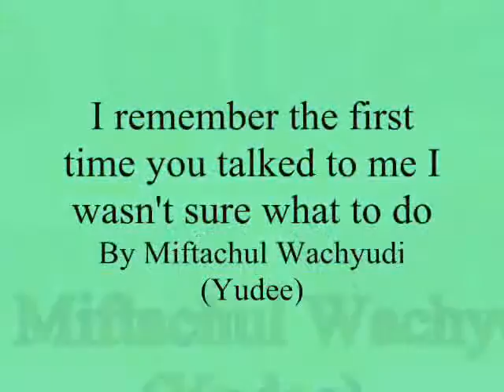remember the first time you talked to me I wasn't sure what to,